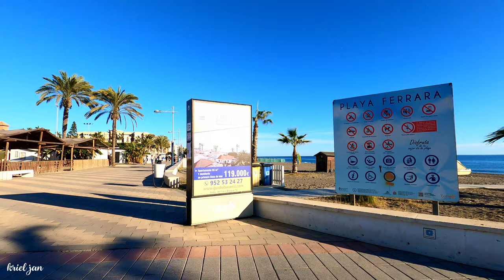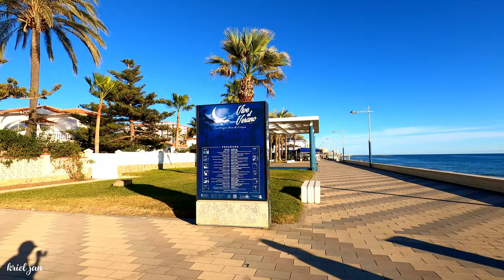Torrox Costa Spain Best Climate in Europe November 2021 Costa del Sol | Axarquía | Málaga [4K]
Torrox Costa is a popular seaside resort, which is linked to Torrox Pueblo, which is 4 kilometres inland from the coastal area.

The area is very popular with tourists during the summer, but still hasn’t got as built up as some of its counterparts of the Costa del Sol.

Much of the Torrox’s amenities: bars, restaurants and shops, can be found on the main Paseo Marítimo (promenade). During the summer market stalls set up selling various arts, crafts and souvenirs and there are supermarkets and banks in town for everyone's convenience.

The town of Torrox offers a wide selection of good eateries and bars, the main leisure area being along the Paseo Maritimo and the side streets leading to the beach.

During the summer, some bars along the coast offer music shows and flamenco performances. And for the young at heart, there are a selection of pubs and discos.

07 November 2021 Sunday
04:25pm
18ºC/64.4ºF

Timestamps:
00:00 In this video
00:30 Avenida de España
09:30 Paseo Marítimo de Ferrara
30:35 Avenida el Faro
31:18 Balcón Mirador del Faro de Torrox
32:20 Faro de Torrox
33:05 Outro